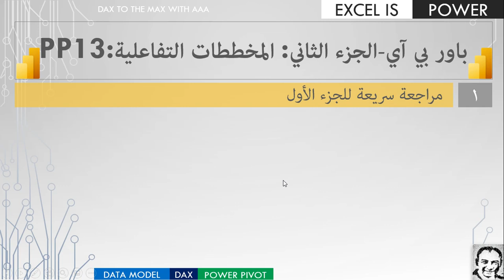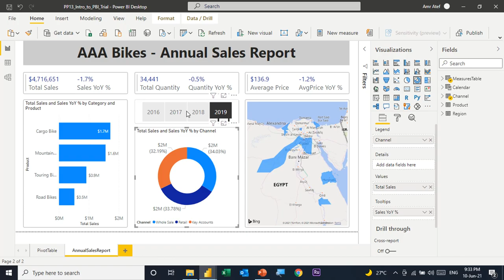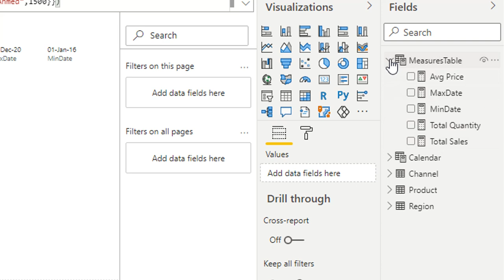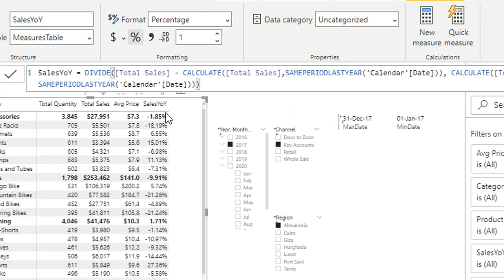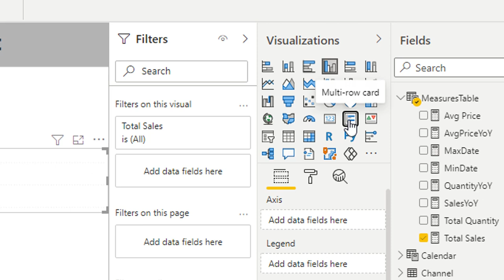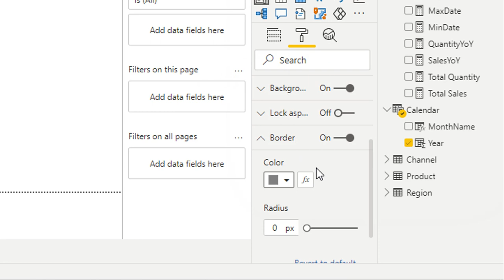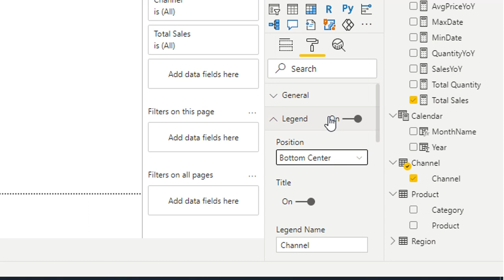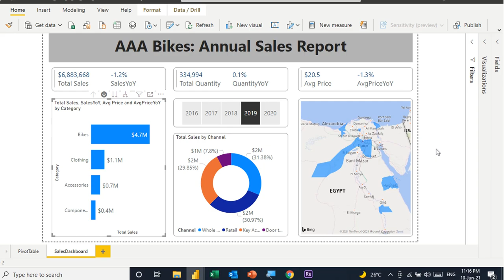مبادئ باور بي آي | الجزء الثاني | المخططات التفاعلية | شرح باور بيڤوت | فيديو ١٣ | PP13 | Power BI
المحتويات:
0:00 مقدمة
2:21 مراجعة سريعة للجزء الأول
7:19 انشاء جدول خاص بال Measures
13:18 استخدام المتغيرات داخل معادلات الداكس VAR & RETURN
15:34 اعداد  Measures التغير السنوي للمبيعات والكميات المباعة
22:55 إضافة وتنسيق عنوان للتقرير و Multi Row Card
29:38 إضافة وتنسيق Slicer
32:50 مخططات تفاعلية: (Clustered Bars-Donut-Filed Map)